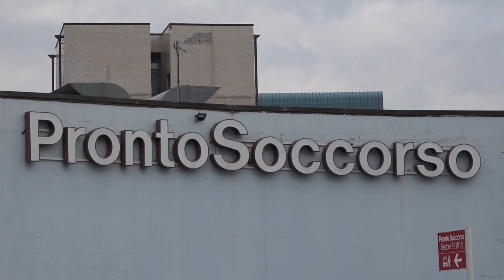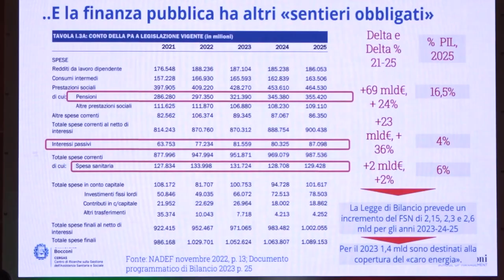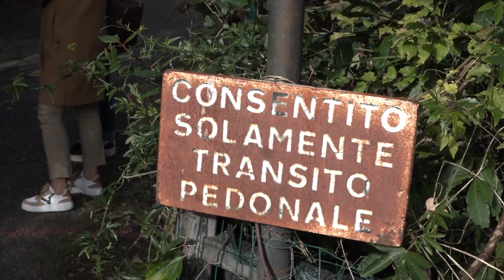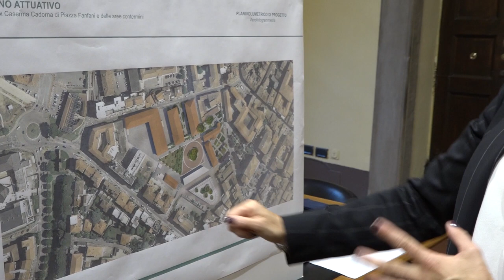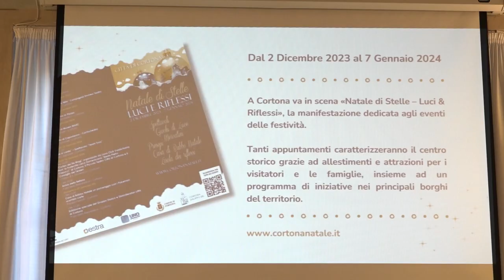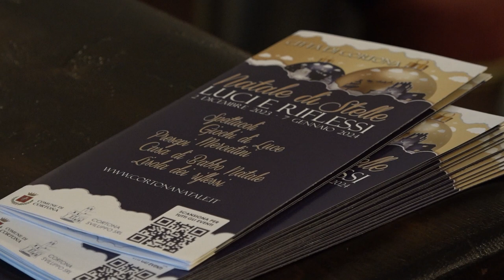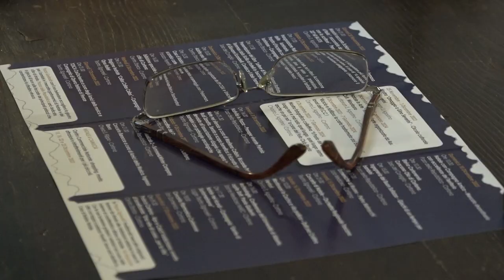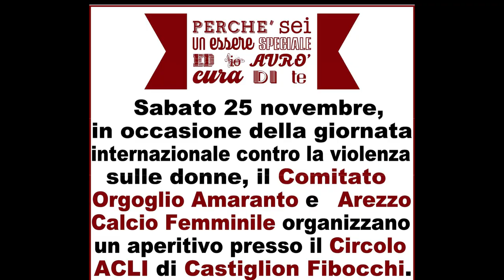Cronaca Aretina del 23/11/2023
sommario

Pieve Santo Stefano, incidente sul lavoro durante il turno di notte: 39enne in ospedale

Guerrina Piscaglia, va avanti il processo civile: le sorelle chiedono un milione di euro di risarcimento

Al Forum Risk il messaggio del Ministro Schillaci: “nella finanziaria 2024 risorse record per il fondo sanitario nazionale”

Giù il ponte di Rigutino, l'assessore Casi: "valuteremo intenzioni del privato"

Ex caserma Cadorna, presentato il piano attuativo: multipiano, coworking, piazza

Cortona, conto alla rovescia per «Natale di Stelle»: oltre 50 appuntamenti e nuove attrazioni